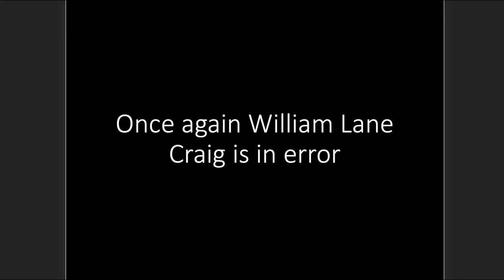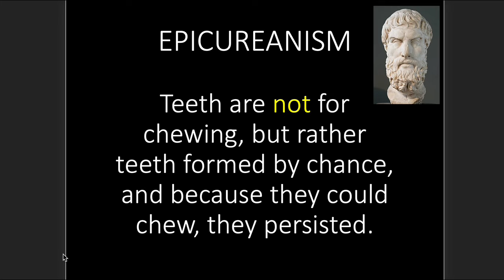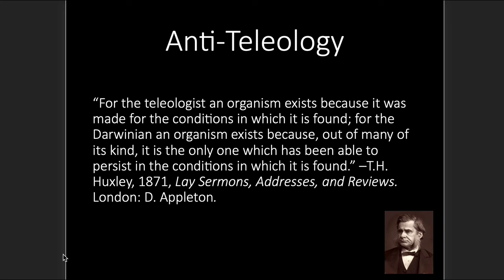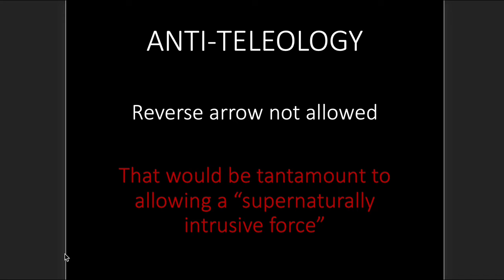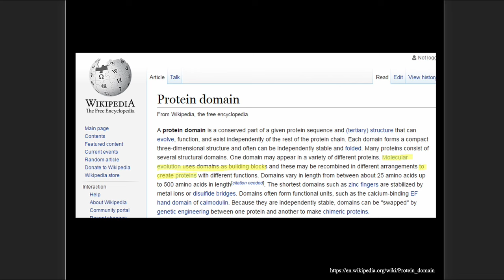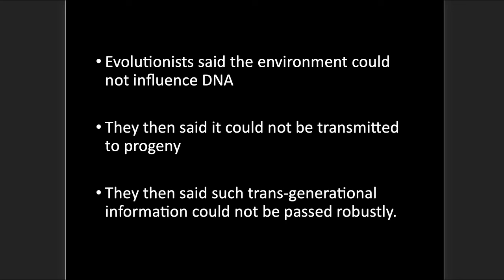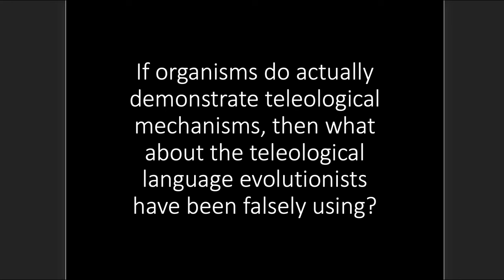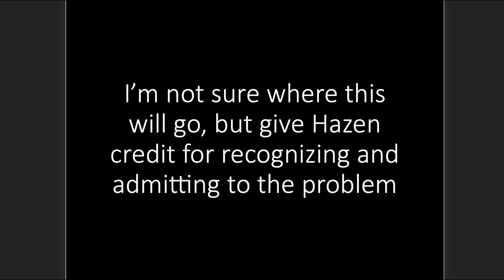William Lane Craig is Wrong About Evolution’s Theology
William Lane Craig says evolution is theologically neutral. This video describes why he is wrong.